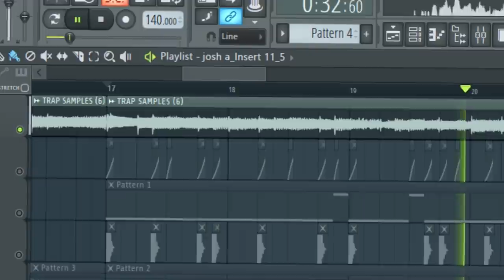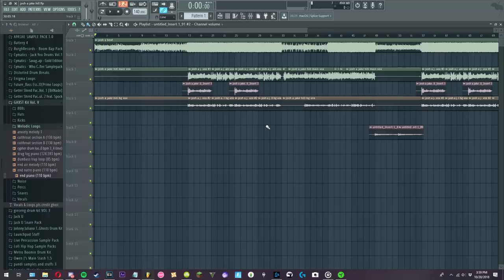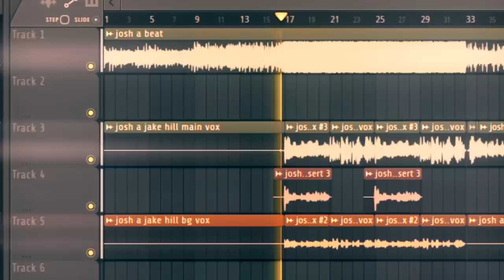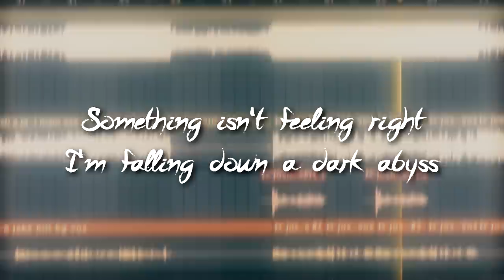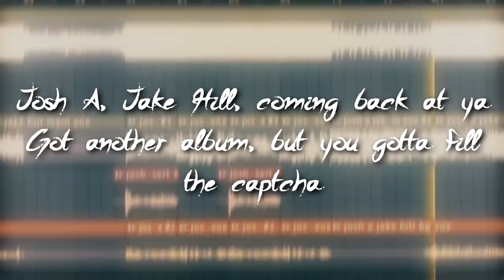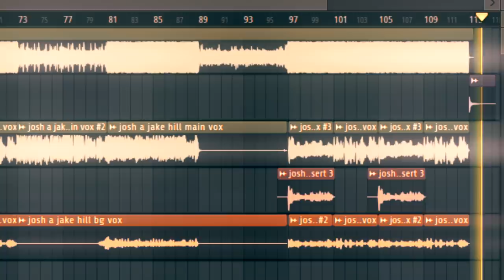HOW TO JOSH A & JAKE HILL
These two are the people that inspired me to start making my own music, and I couldn't be more thankful for that.

I decided to make this to show my love for their music and the idea just came into my head. This is very obviously inspired by Praxi Plays, so go check him out.